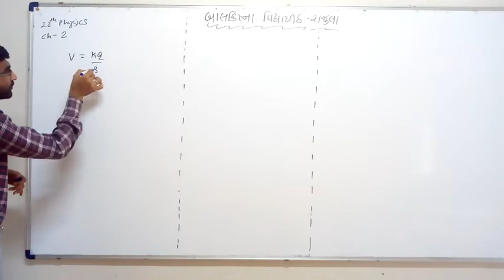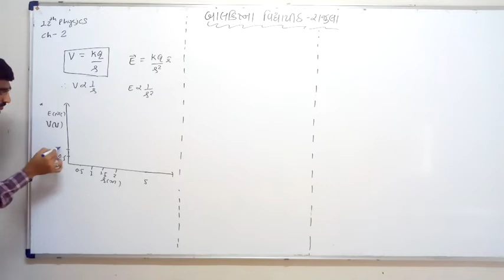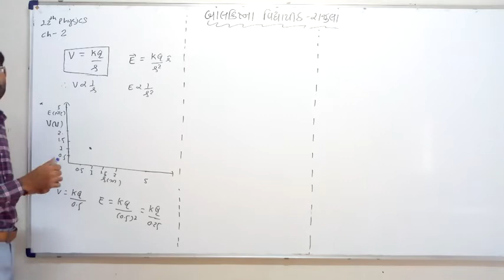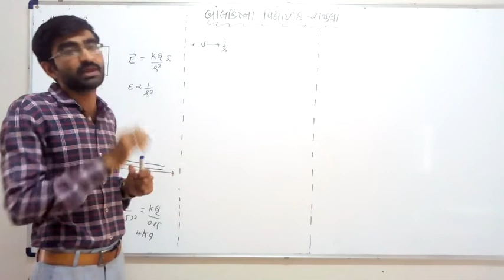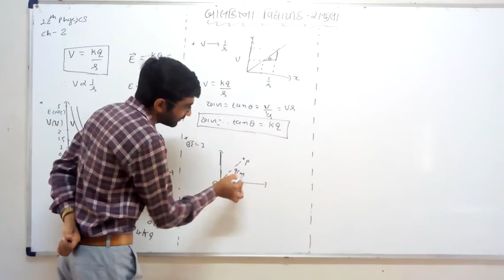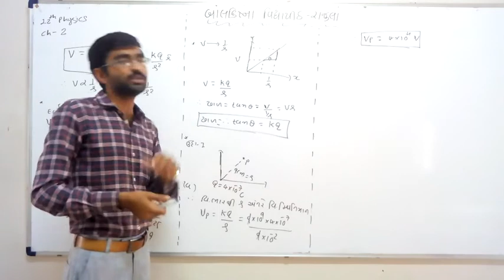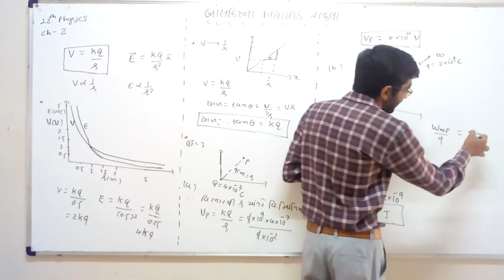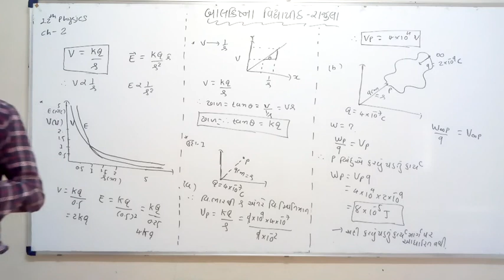12 science (physics) lec 3 ch-2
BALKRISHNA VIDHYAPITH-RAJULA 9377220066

જો તમને આ વિડિઓ પસંદ આવે તો like કરો.
આવા જ ઘણા બધા વિડીયો જોવા માટે નીચે👇 આપેલી લિંક પર ક્લિક કરો.